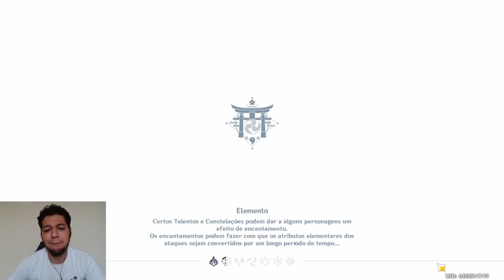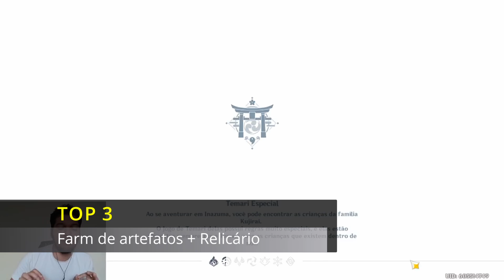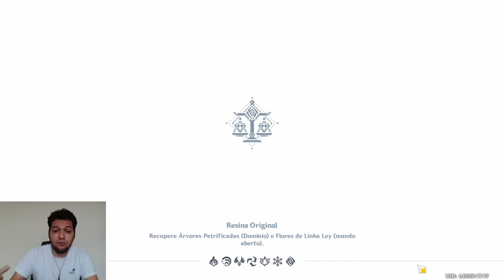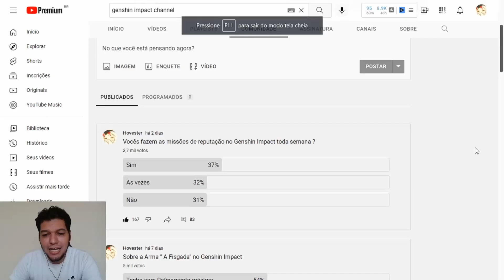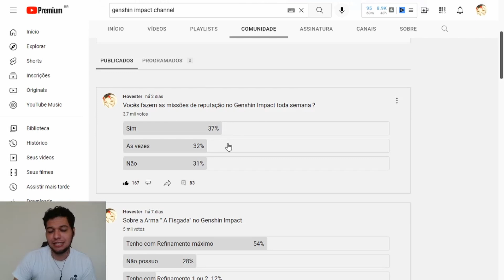Top 6 você NÃO DEVE deixar de fazer no ISSO Genshin Impact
Lista de coisas importantes para desenvolver a conta que parte da comunidade esquece